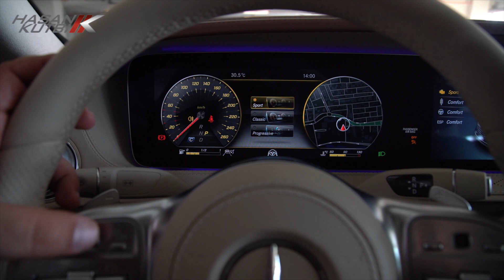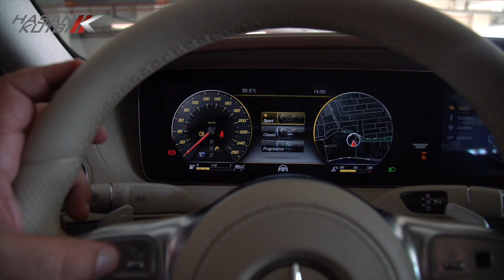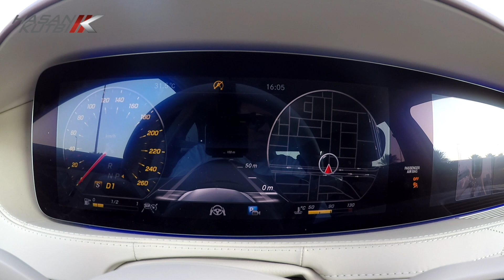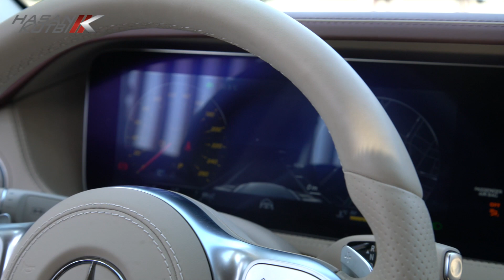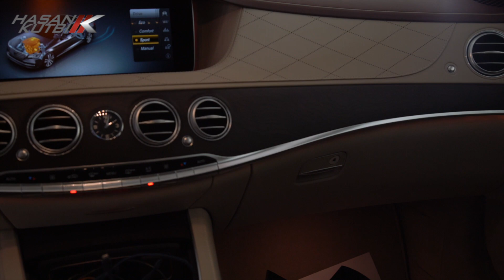تجربة مرسيديس اس ٤٥٠ ٢٠١٨ حسن كتبي برعاية الخريف التجارية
سيداتي سادتي انساتي  اسمحوا لي ان اهديكم تجربة مرسيديس اس ٤٥٠  ٢٠١٨   حسن كتبي برعاية الخريف التجارية الوكيل الجديد الحصري لماركة  ياماها يسعدني ويشرفني دعمكم ان احببتم كرما منكم والف مليون شكرا لكم مقدما ‏-وزير الثقافه والاعلام يعلن‬⁩ عن ⁧‫جائزة الإعلام الجديد‬⁩ لمن يقدم محتوى جيد ‏شارك بترشيح كل من يستحق الفوز:‏